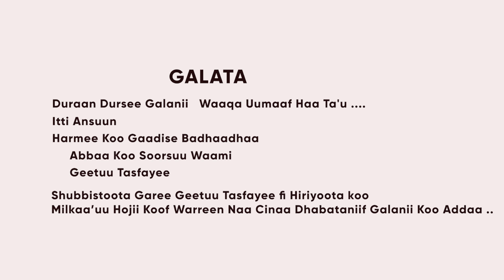Caalaa Sorsuu Finiffinne Gubban Boolee new oromo music2022